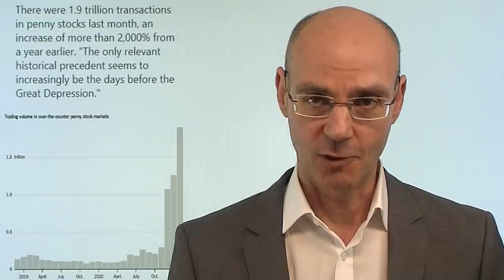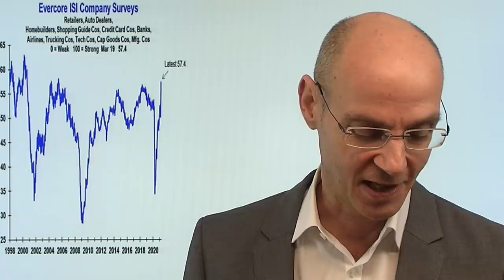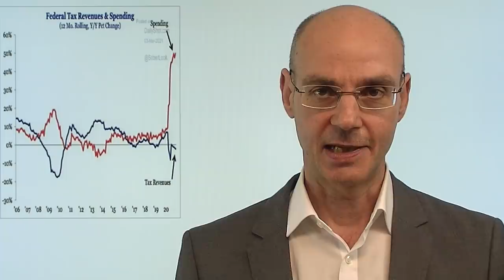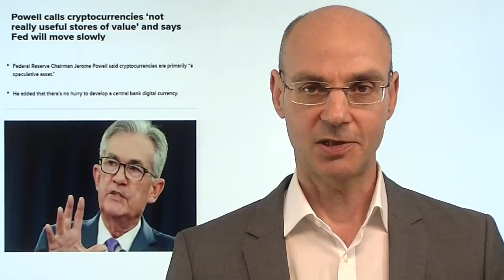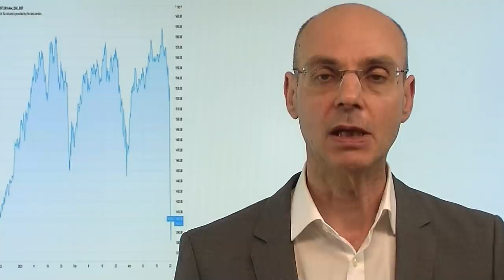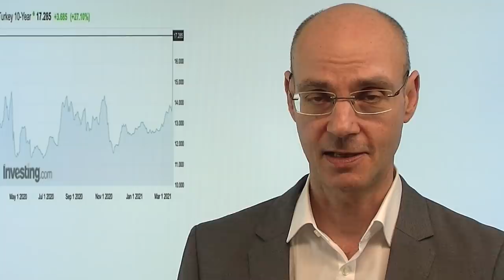Kleinanleger anfüttern - dann runter? Marktgeflüster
An der Wall Street steigt heute der Nasdaq deutlich (auch der S&P 500), während etwa Value-Aktien wie im Dow Jones (und im Russell 2000) weniger gut laufen. Eines aber scheint plausibel: die Dickfische an der Wall Street versuchen so lange gute Stimmung zu machen, bis die amerikanischen Kleinanleger ihre Stimulus-Schecks in die Aktienmärkte investiert haben - und die Dickfische dadurch ihre Aktien zu höheren Preisen an die "schwachen Hände" verkaufen. Denn mehr Stimulus wird es nun absehbar nicht mehr geben, aber sehr wahrscheinlich ist, dass US-Präsident Biden und die US-Demokraten nach dem Zuckerbrot dann die Peitsche hervorholen in Gestalt höhere Steuern für Unternehmen und Gutverdiener..